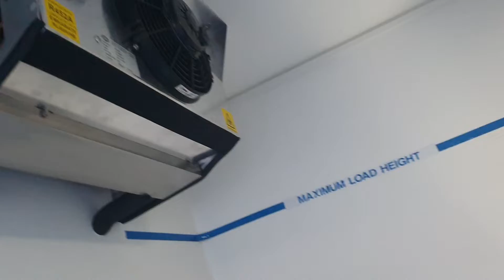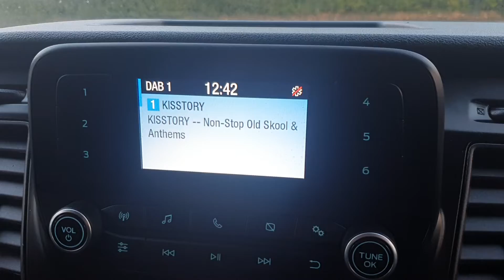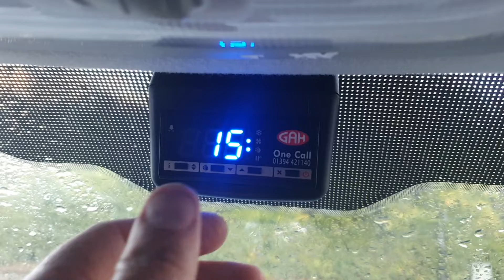2021 Transit Custom Leader Fridge Van L2 H2